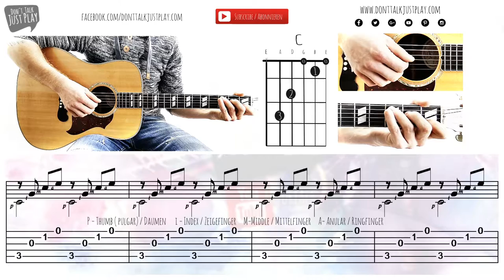EASY PICKING ON GUITAR - Picking Pattern 2 - Guitar Lesson